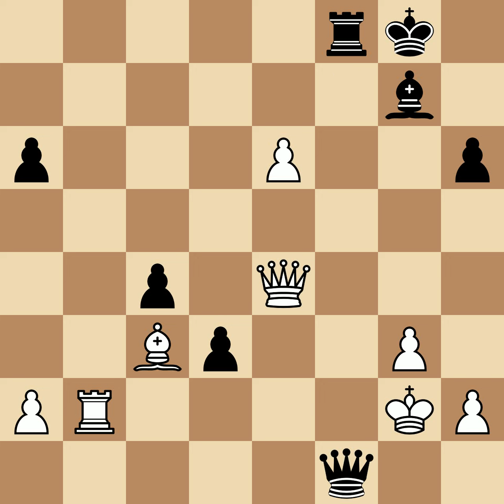Lasker, Emanuel vs Bird, Henry Edward | Liverpool, 1890, 0-1